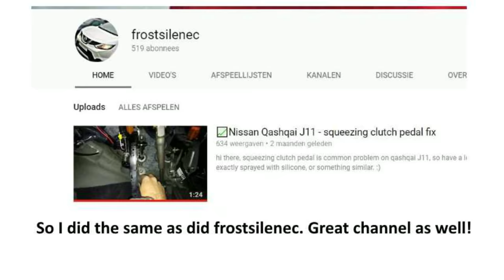Nissan Qashqai J11 squeaking clutch repair